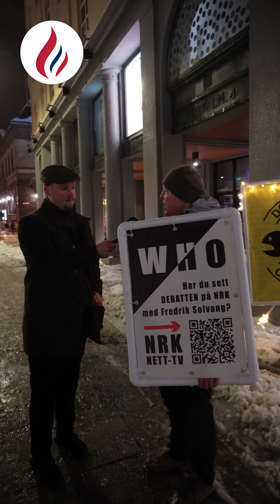Demonstrasjon mot WHO sin Pandemic Treaty i Bergen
Demonstrasjon imot WHO, og at stortinget har fattet vedtak om at regjeringen kan igangsette voldsomt inngripende tiltak mot en eventuell pandemi — uten å ha en godkjenning fra stortinget først.